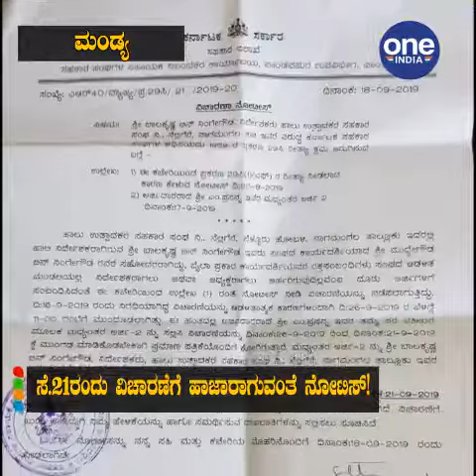ಜೆಡಿಎಸ್ ನಿರ್ದೇಶಕರಿಗೆ ನೋಟಿಸ್! | Oneindia Kannada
ಜೆಡಿಎಸ್ ನಿರ್ದೇಶಕರಿಗೆ ನೋಟಿಸ್! ಸೆ.21ರಂದು ವಿಚಾರಣೆಗೆ ಹಾಜಾರಾಗುವಂತೆ ನೋಟಿಸ್ ! ಉಪ ನಿಬಂಧಕರನ್ನು ತರಾಟೆಗೆ ತೆಗೆದುಕೊಂಡ ಮಾಜಿ ಸಚಿವ !